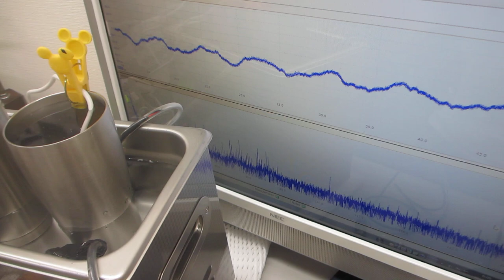ステンレス容器の表面改質処理ーー表面残留応力の緩和・均一化ーー（超音波システム研究所）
‹‹超音波技術››